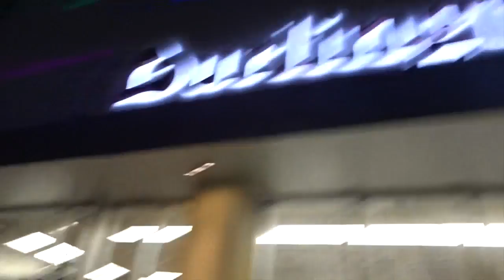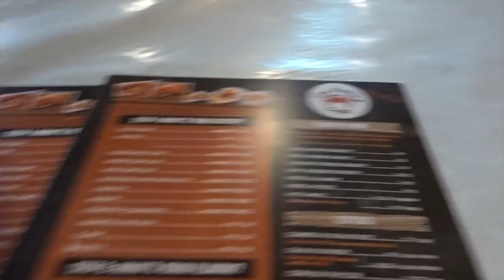no nos gusta el chisme/ mi vida # 62